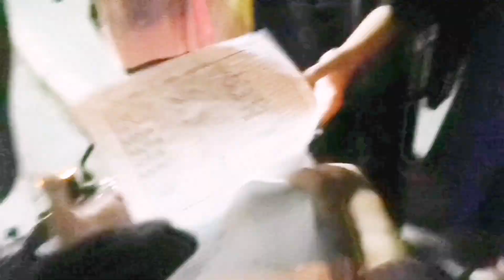Perfect ang makahatag kalipay sa ubang Students (Episode 2)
BOY TUBOD
PERFECT SCORE MO BILHIN KO
MAKAHATAG UG SMILE ANG PERFECT SCORE